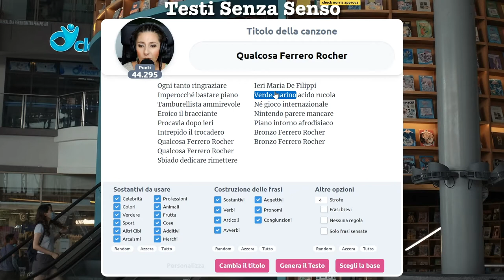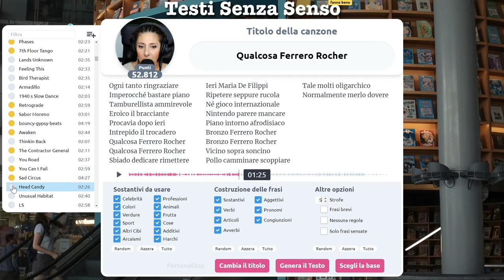Ho voglia di qualcosa di buono...🍫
Ma ve la ricordate la pubblicità dei Ferrero Rocher? Questo brano senza senso è offerto gentilmente da Ambrogio